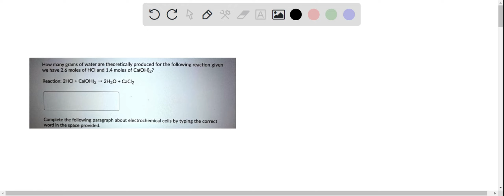How many grams of water are theoretically produced for the following reaction given we have 2.6 mol…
How many grams of water are theoretically produced for the following reaction given we have 2.6 moles of HCI and 1.4 moles of Ca(OH)2? Reaction: 2HCI - Ca(OH)z 2H20 CaClz Complete the following paragraph about electrochemical cells by typing the correct word in the space provided.